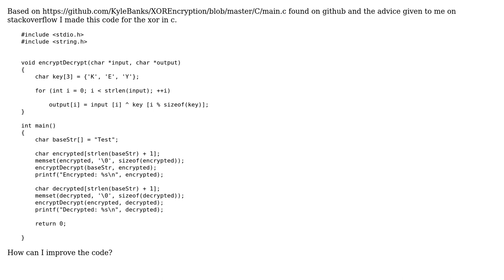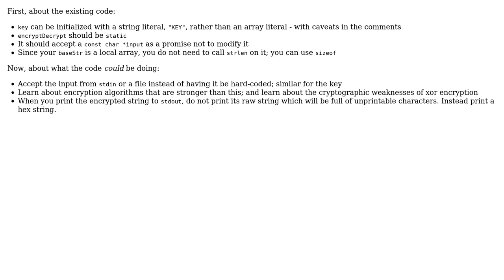Code Review: Xor encryption in C (2 Solutions!!)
Code Review: Xor encryption in C

With thanks & praise to God, and with thanks to the many people who have made this project possible! | Content (except music & images) licensed under CC BY-SA | Music | Images & others | With thanks to user Reinderien user link23 user David G. and the Stack Exchange Network Trademarks are property of their respective owners. You are responsible for your own actions.